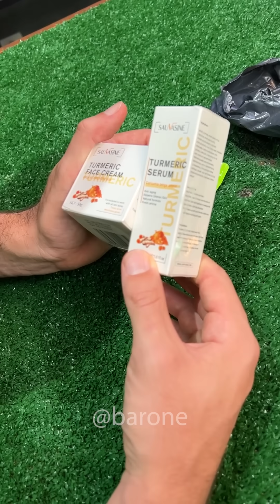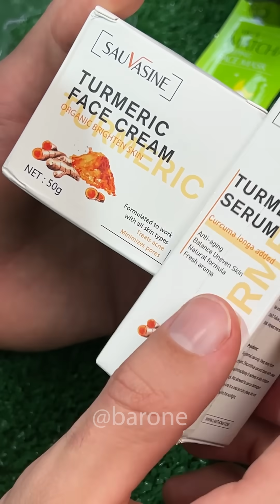Esse gel milagroso pode deixar a pele mais craquelenta igual 🍑 de bebê?! 😵